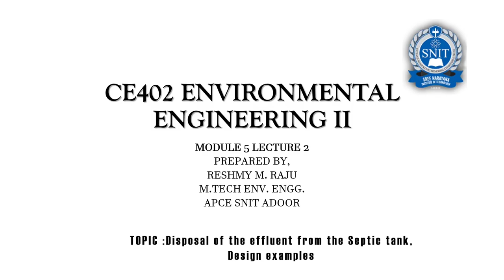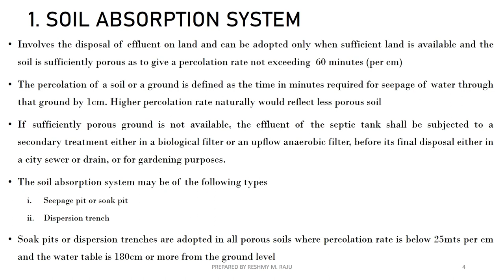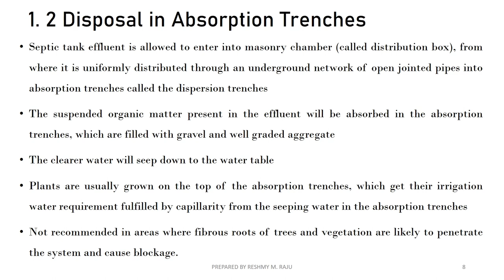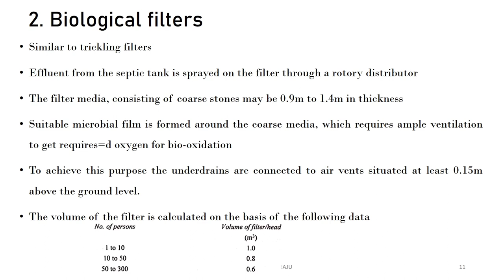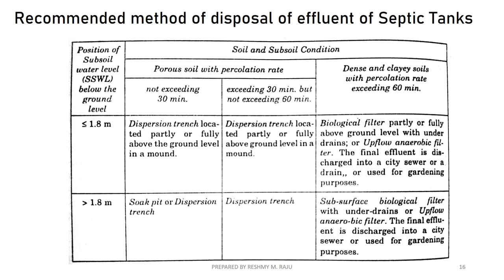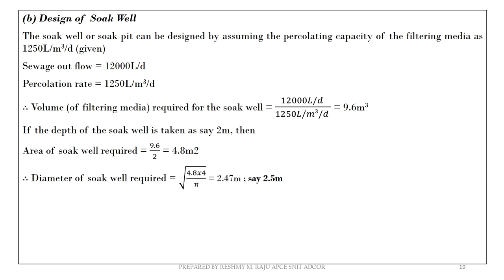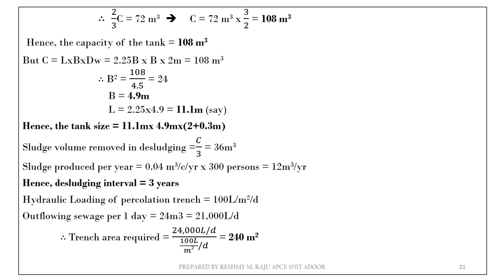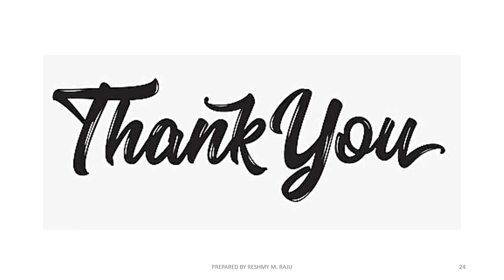EEII Module 5 Lecture 2 - Disposal of the effluent from Septic Tank and Design Examples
Use headset. Mind spelling mistakes and typing errors.